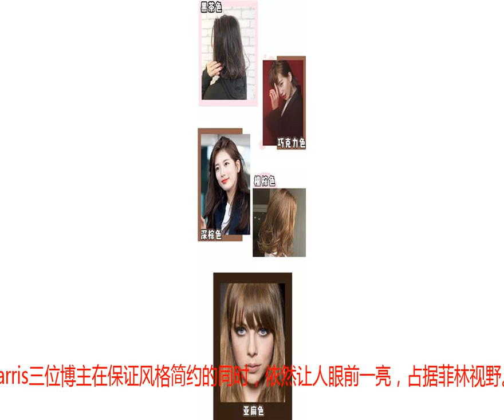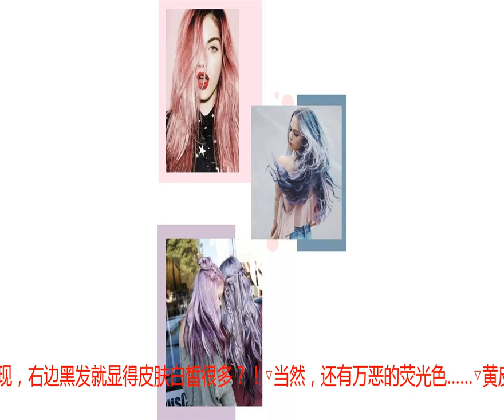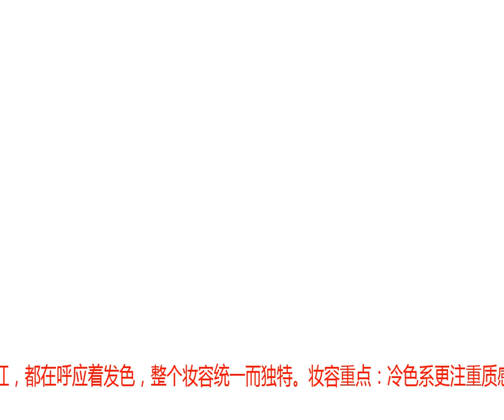指南丨你适合什么颜色的染发？就看这4点！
又到了一年一度的秋季时尚秀了，纵观巴黎、米兰、伦敦的时尚达人们——你会发现他们这样的。▽Ina Maribo Jensen或者是这样的▽Margaret Zhang又或者是这样的▽Sarah Harris三位博主在保证风格简约的同时，依然让人眼前一亮，占据菲林视野。主要原因还是她们出挑的发色，既融合她们的肤色，又搭配她们的穿着。最重要的是——在仙女成群的时尚周里博得眼球。红橙黄绿青蓝紫，奶奶灰，爷爷白. 发色千千万万. 哪一种才适合你呢？我总结了4大原则，带你分析分析：如果你是白皮，那基本上什么发色都能hold得住。老天不公呀！！！如果你想为自己的肤色增添一点血色，可以尝试下红色系，让你呈现出健康阳光的好气色。白皮的李圣经偏中性的发色会显得气色有点暗淡。▽换了个偏红的发色，就完全不一样了！▽白皮红色系棕色系黄色系如果你是黄皮，则适合棕色系的发色，提亮你的肤色，也显得更白皙。分不清哪些合适你，下面照着染就是啦：▽心灵手巧的少女，也可以在家动手去染：施华蔻的“蜜糖纯棕”，减掉一点黑色的沉闷，同时这个发色也适合大多数人。花王的“皇室高贵棕”的染发泡泡非常好操作，日本的牌子通常